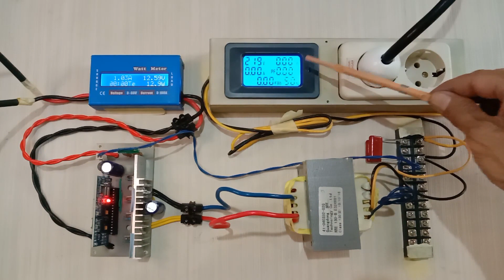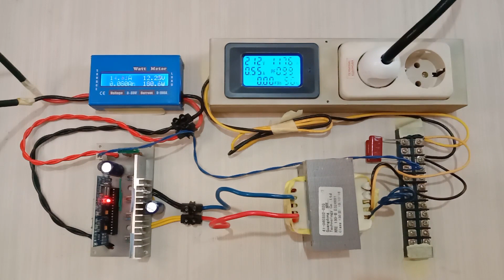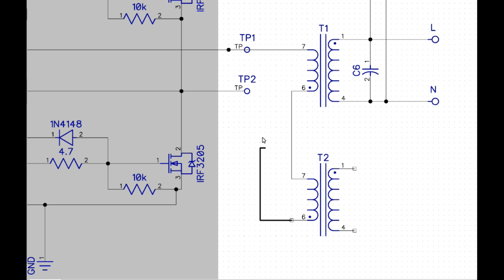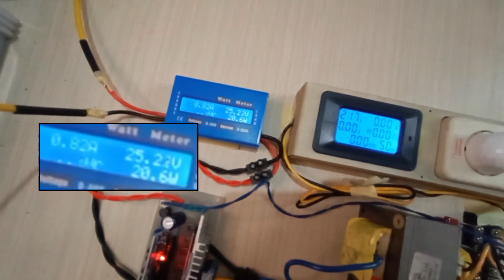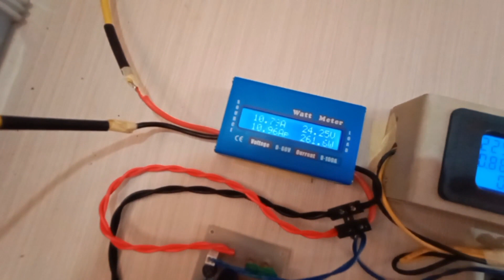Inverter 12V ke 220V menjadi 24V ke 220V menggunakan dua trafo seri - paralel.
Dengan menggunakan dua trafo dihubungkan secara seri di primer dan paralel pada sekunder dapat dihasilkan daya yang lebih besar pada output 220V inverter DC ke AC, dan tegangan input menjadi 24V.